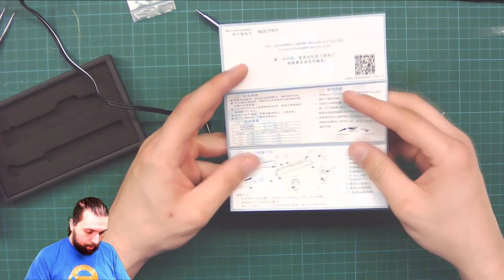🔎 TS100 Lötkolben 🔌 Erste Lötversuche SMD 1206 0805 0603 0402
Der TS100 wurde mir von Beastmaster empfohlen, im Discord schwärmen auch einige davon, wie gut er sein soll. Hier sind meine ersten Lötversuche mit dem Gerät.